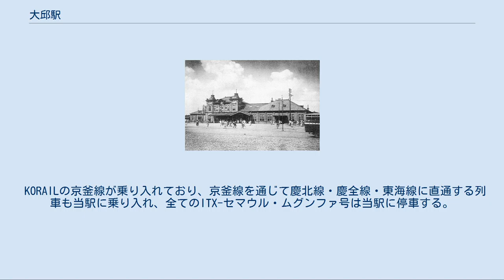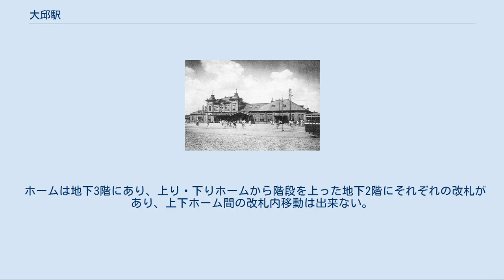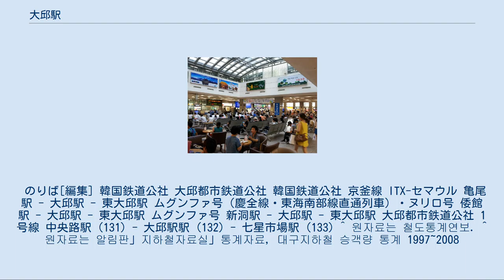大邱駅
北区_(大邱広域市)
大邱駅（テグえき）は大韓民国大邱広域市北区七星洞にある、韓国鉄道公社（KORAIL）の駅。
 本項では、近接する大邱都市鉄道公社（DTRO）の大邱駅駅（テグヨクえき）についても記述する。
 大邱広域市の中心部に位置し、以前は大邱市のターミナル駅だったが、1969年の東大邱駅開業以降ターミナル駅の機能は全般的に東大邱駅が担っており、KTX・SRTの列車も当駅ではなく東大邱駅に停車する。
 KORAILの京釜線が乗り入れており、京釜線を通じて慶北線・慶全線・東海線に直通する列車も当駅に乗り入れ、全てのITX-セマウル・ムグンファ号は当駅に停車する。
なお、駅構内を京釜高速線が通過しているが、京釜高速線には当駅が設置されていない扱いとなっており、KTX・SRTも全列車が停車しない。
 KORAILの駅舎の北東部地下に大邱都市鉄道1号線の「大邱駅駅」が位置している。
 1930年頃の大邱駅 当駅の駅舎は民間事業者が運営する民資駅舎で、地上駅（橋上駅）である。
民資駅舎にはロッテ百貨店が入居している。
 島式ホーム2面4線と通過線1線、単式ホーム1面1線の合計3面6線を有しているが、現在旅客扱いを行っているのは単式ホームと島式ホームのそれぞれ1面ずつである。
 南から1番線 - 6番線と並んでいる。
2番線は上り通過線でホームは存在しない。
3・4番線は京釜高速線の線路で、ホームは使用されていない。
 のりば[編集] 相対式ホーム2面2線を有する地下駅。
 ホームは地下3階にあり、上り・下りホームから階段を上った地下2階にそれぞれの改札があり、上下ホーム間の改札内移動は出来ない。
同じ地下2階に駅務室、地下1階に化粧室がある。
 出口は1番から4番までの合計4ヶ所ある。
 のりば[編集] 韓国鉄道公社 大邱都市鉄道公社 韓国鉄道公社 京釜線 ITX-セマウル 亀尾駅 - 大邱駅 - 東大邱駅 ムグンファ号（慶全線・東海南部線直通列車）・ヌリロ号 倭館駅 - 大邱駅 - 東大邱駅 ムグンファ号 新洞駅 - 大邱駅 - 東大邱駅 大邱都市鉄道公社 1号線 中央路駅 (131) - 大邱駅駅 (132) - 七星市場駅 (133) ^ 원자료는 철도통계연보. ^ 원자료는 알림판」지하철자료실」통계자료, 대구지하철 승객량 통계 1997~2008